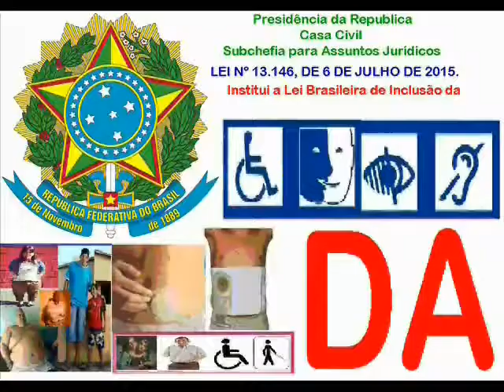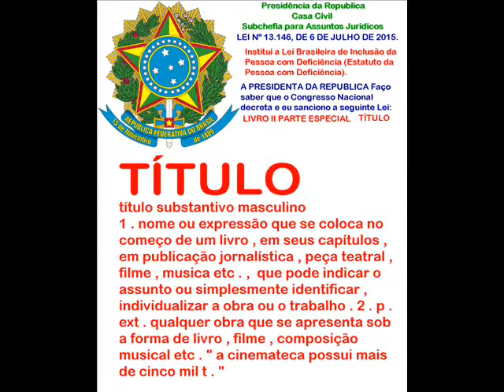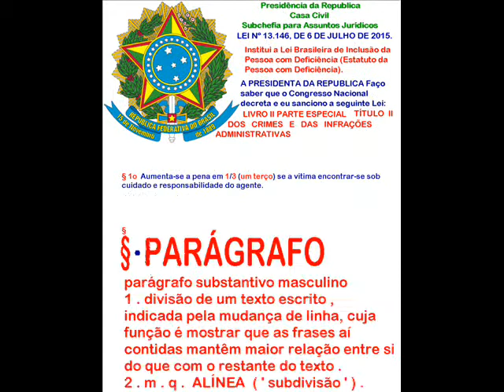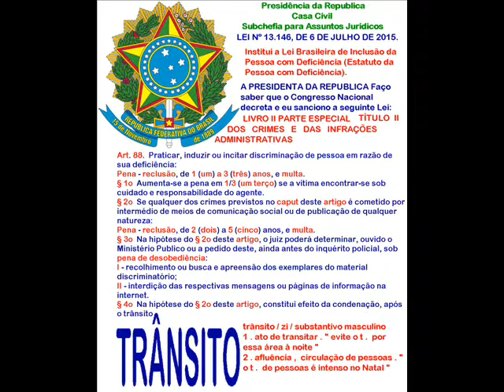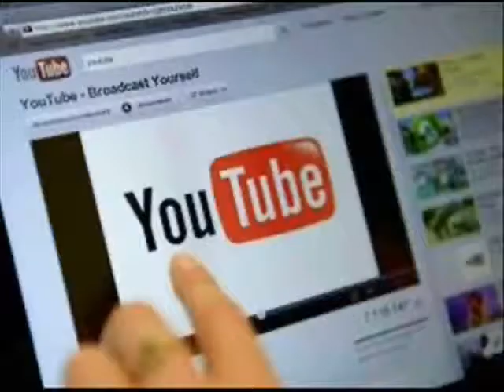LEITURA DO ARTIGO 88 DA LEI Nº 13 146, DE 6 DE JULHO DE 2 015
LEITURA DO ARTIGO 87  DA LEI Nº 13.146, DE 6 DE JULHO DE 2.015 .

Casa Civil
Institui a Lei Brasileira de Inclusão da Pessoa com Deficiência (Estatuto da Pessoa com Deficiência).  A PRESIDENTA DA REPUBLICA Faço saber que o Congresso Nacional decreta e eu sanciono a seguinte Lei:
LIVRO II
TÍTULO II
DOS CRIMES E DAS INFRAÇÕES ADMINISTRATIVAS
Art. 88.  Praticar, induzir ou incitar discriminação de pessoa em razão de sua deficiência:
Pena - reclusão, de 1 (um) a 3 (três) anos, e multa.
§ 1o  Aumenta-se a pena em 1/3 (um terço) se a vítima encontrar-se sob cuidado e responsabilidade do agente.
§ 2o  Se qualquer dos crimes previstos no caput deste artigo é cometido por intermédio de meios de comunicação social ou de publicação de qualquer natureza:
Pena - reclusão, de 2 (dois) a 5 (cinco) anos, e multa.
§ 3o  Na hipótese do § 2o deste artigo, o juiz poderá determinar, ouvido o Ministério Público ou a pedido deste, ainda antes do inquérito policial, sob pena de desobediência:
I - recolhimento ou busca e apreensão dos exemplares do material discriminatório;
II - interdição das respectivas mensagens ou páginas de informação na internet.
§ 4o  Na hipótese do § 2o deste artigo, constitui efeito da condenação, após o trânsito em julgado da decisão, a destruição do material apreendido.

MUSICA  EDITADA : Hino Nacional Brasileiro   Instrumental .
LOCUÇÃO: ADÃO FAUSTO PINTO MEDEIROS
LOCUÇÃO  :   VINÍCIUS   FRENEDA  MEDEIROS .
LOCUÇÃO  :  MARÍZA     FRENEDA MEDEIROS .